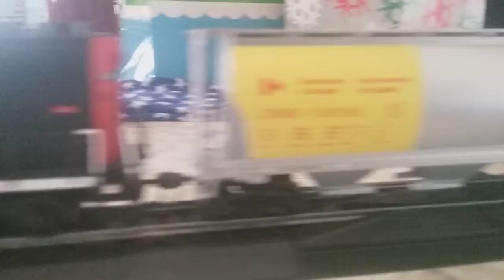My Bachmann CN grain train